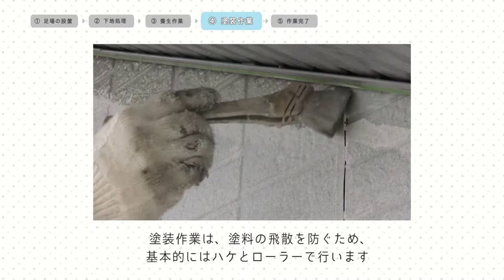塗り替え工事の作業工程（戸建て編）：4. 塗装作業【関西ペイント公式】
建物を保護するための塗膜は、紫外線などの影響で、年が経つにつれ劣化が進みます。建物を長く保つには、10~12年を目安に塗り替えることが大切です。
ご自宅の塗り替えをご検討されているみなさまへ。お見積もりに記載されている項目について、どのような作業が行われているのか、ご覧いただきます。

‹戸建塗り替え工事の作業手順›
1. 足場の設置
2. 下地処理
3. 養生作業
4. 塗装作業
5. 作業完了